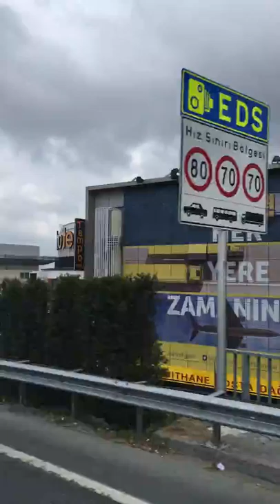TT Vlog : Turkey Istanbul Part 17 07.08.2017